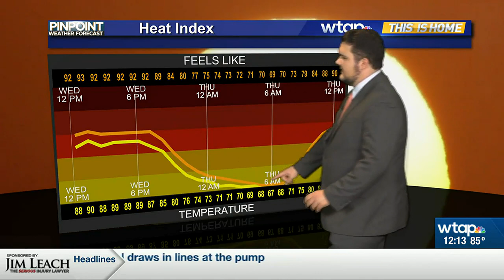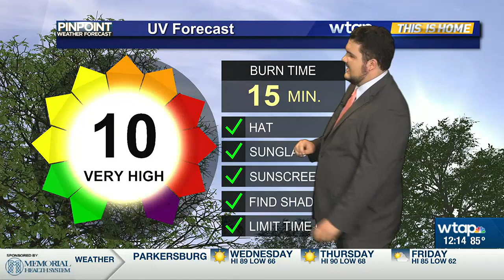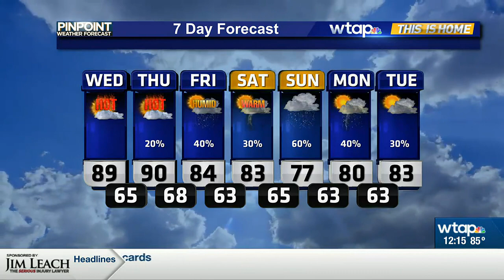WTAP Pinpoint Weather Noon Update 7/5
Meteorologist Henry Grof takes a look at the heat that is sticking around the Mid-Ohio Valley for the rest of the week.